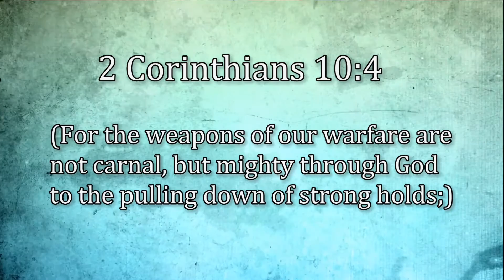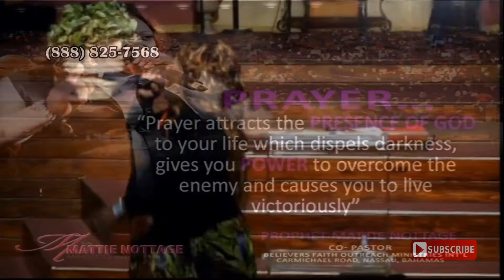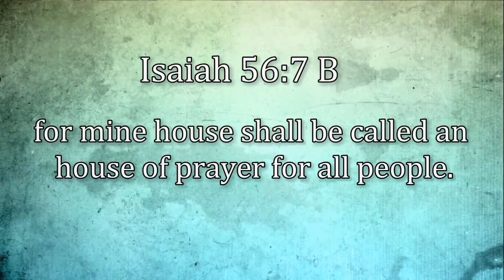Prophetess Mattie Nottage.POWERFUL Prayer for Revival.Pt 2